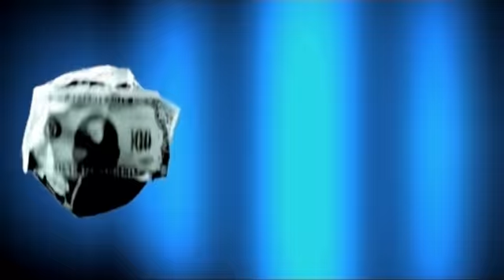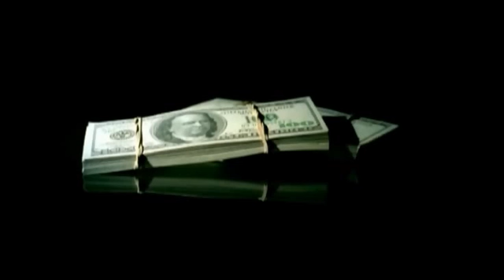Fat Joe feat. R. Kelly, Lil' Wayne, Birdman, T.I. & Rick Ross - Make It Rain (Remix)